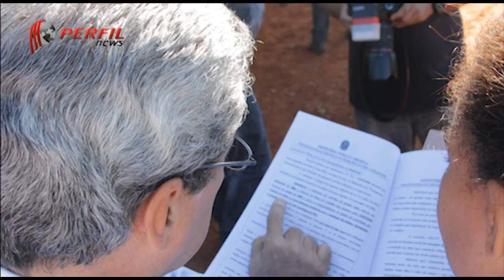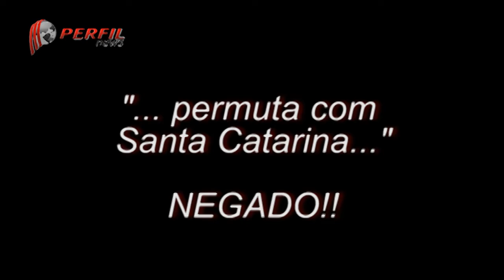Governador Andre Puccinelli assume Contorno ferroviario em Três Lagoas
Governador André Puccinelli assume obra do contorno ferroviário em Três Lagoas-MS